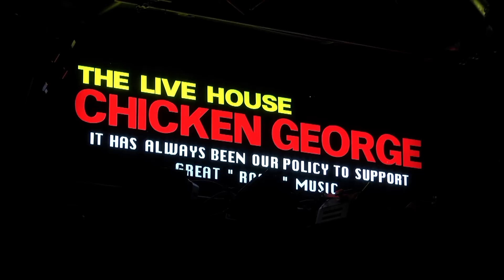『ああ素晴らしき音楽祭』奇妙礼太郎 "天王寺ガール"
2012年12月26日に行われた「ああ素晴らしき音楽祭」の動画公開!!
アルバム「GOLDEN TIME」より"天王寺ガール"

「大根 ! 人参!ロックンロール!くよくよしようぜ! ~」でおなじみ、奇妙礼太郎トラベルスイング楽団や、アニメーションズのボーカルとしても活動中のバンドマンでありロックボーカリスト。
弾語りで行われるソロライブはオリジナルに加え、早見あかり(元ももクロ)出演のカゴメ野菜生活100のCM曲"ラジオ体操の歌"等のレパートリー豊かなカバー曲を多少交えつつ。泥臭くストレートで朴訥としたロックンロールから、ラブ・アンド・ユーモアなフォークまで歌い上げ、少し泣き声混じりの切ない歌声と、むき出しのソウルで人々を魅了する。2013年、初の弾語り全国ツアーを実施、ライブ会場限定にて『HOLE IN ONE』をリリース。

Event Profile:
『ああ素晴らしき音楽祭 -What A Wonderful Music Festival-』

Cast:
ギターパンダ＋大島賢治／友部正人／曽我部恵一／奇妙礼太郎／John John Festival／Jaaja

Date:
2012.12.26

Promoter:
LANTARO MUSIC

Location;
チキンジョージ

Shootiong&Editing;
LivePV